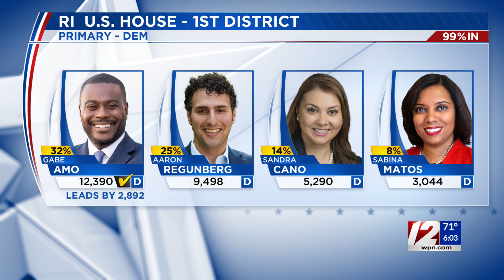Amo, Leonard will square off for Cicilline seat in November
Democrat Gabe Amo will take on Republican Gerry Leonard in the November special election for former Congressman David Cicilline’s old seat, as the GOP seeks an upset victory in a district the party hasn’t won since 1992.